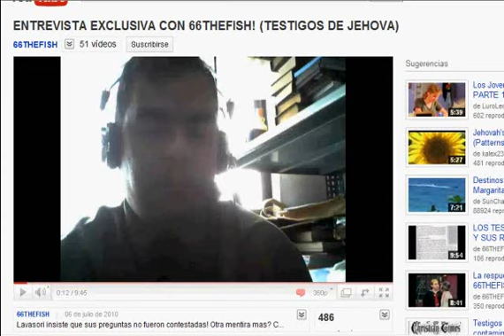Testigos de Jehová(Lavasori elogia a 66THEFISH por su gran hombría de mostrar su rostro en YTB)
Lavasori elogia al Testigo de Jehová 66THEFISH por su hidalguía de mostrar su rostro para dar su testimonio y opiniones personales.